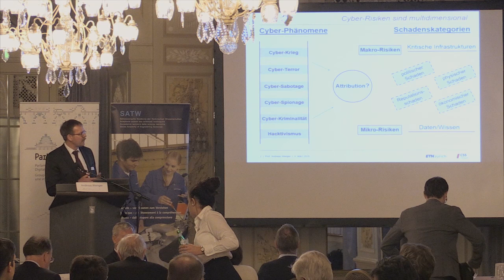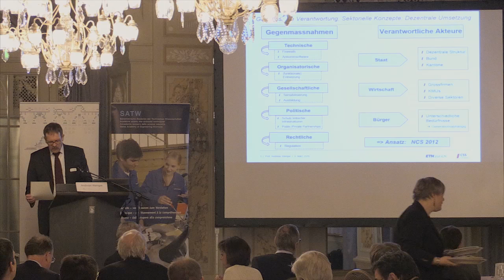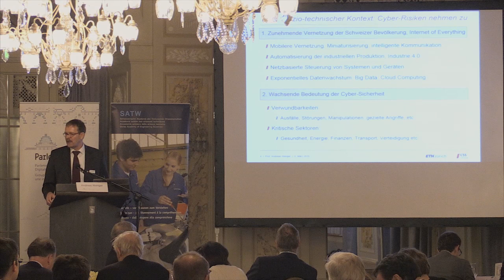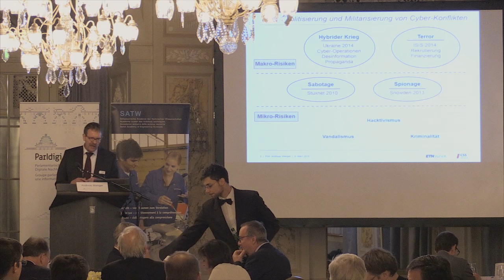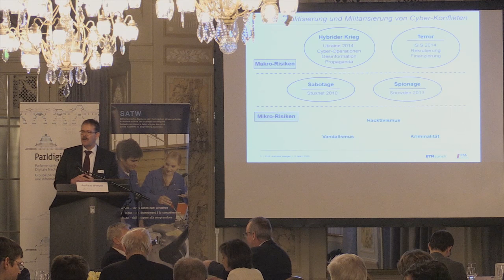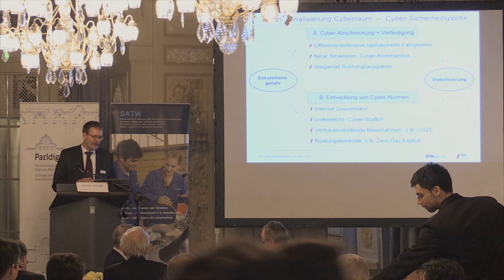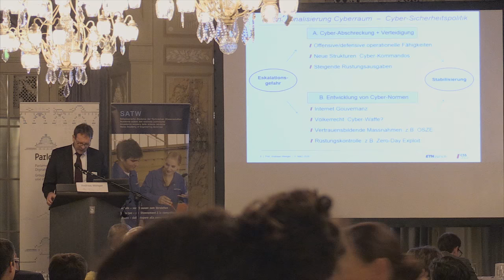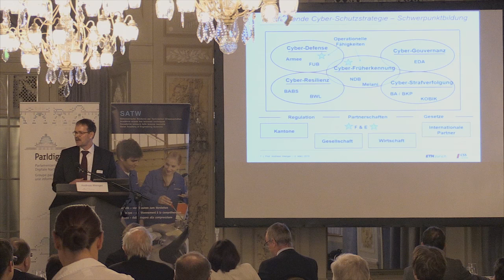Cyber-Situation Schweiz - Andreas Wenger